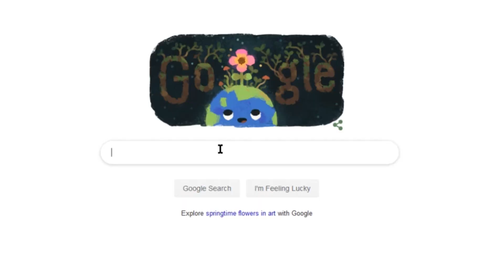LARGE CHEESE PIZZA SPEEDRUN WR ANY%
In this episode of Pizza Review, the boys speedrun an Amalfi's large cheese pizza. Watch out for some good advice on pizza frame skips and tips for simple hacks!